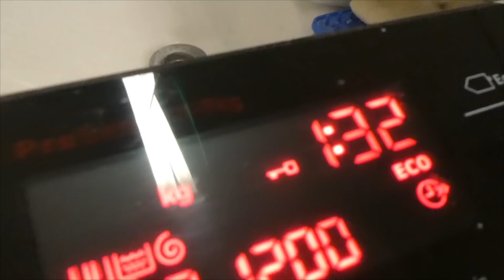Huomenta ja viikonloppua